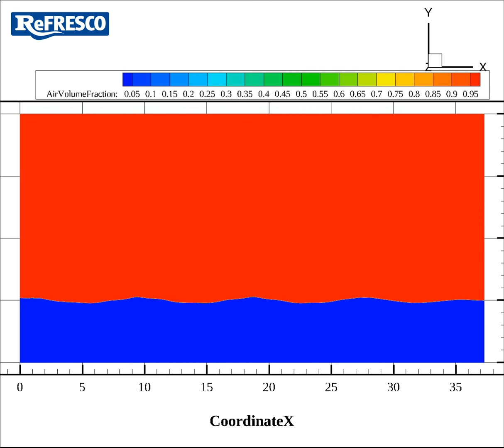MARIN ReFRESCO LongCrestedWaves FlapMotionImposed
ReFRESCO is a viscous-flow CFD code that solves multiphase unsteady incompressible flows using the RANS equations. ReFRESCO is an acronym for Reliable&Fast Rans Equations (solver for) Ships, Cavitation (and) Offshore. ReFRESCO resembles in several regards a general commercial CFD code, but it is optimized, verified and validated exclusively for maritime applications. ReFRESCO is currently being developed, verified and validated at MARIN (in the Netherlands) in collaboration with IST (in Portugal), USP-TPN (University of Sao Paulo, Brasil), TUDelft (Technical University of Delft, the Netherlands), RuG (University of Groningen, the Netherlands), UoS (University of Southampton, UK) and recently at UTwente (Technical University of Twente, the Netherlands).